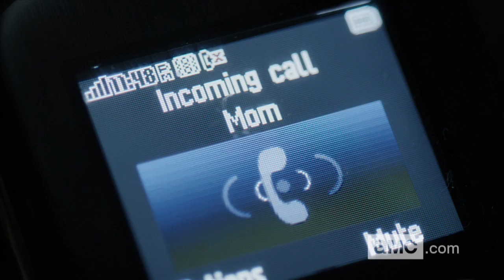Inside Episode 305 The Killing: Scared and Running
Sarah struggles with her return to the police force, heightening tensions between her and Holder, while Seward rejects the idea of redemption.